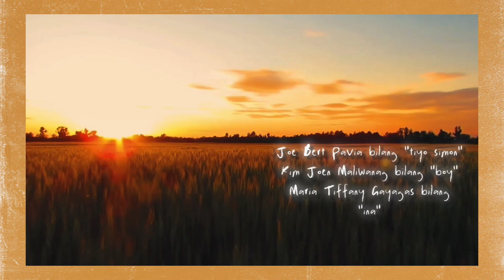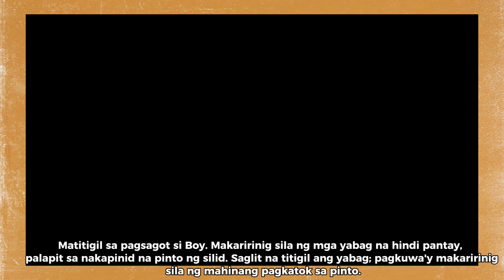Tiyo Simon — Short Film